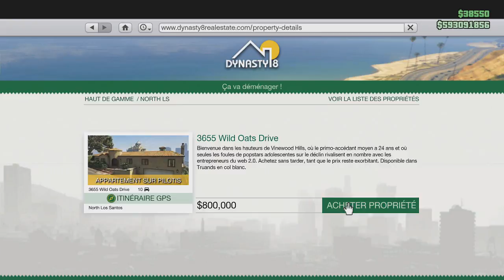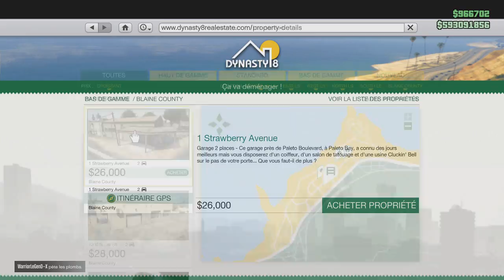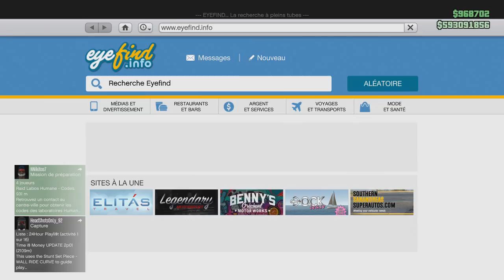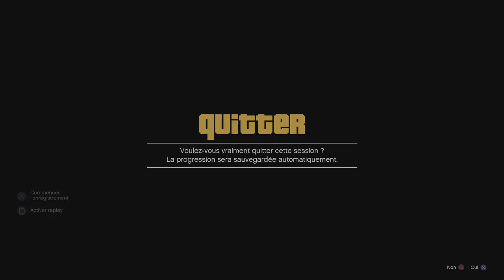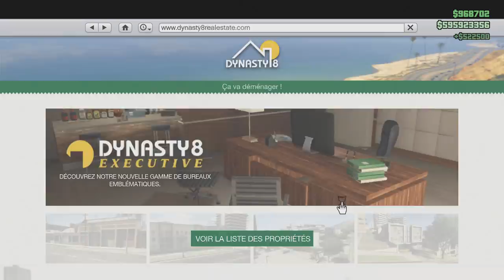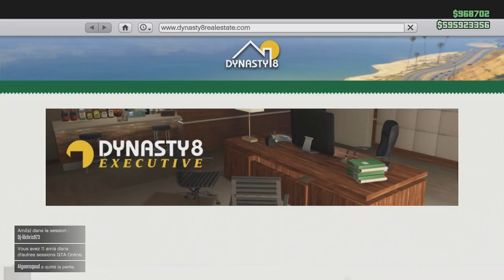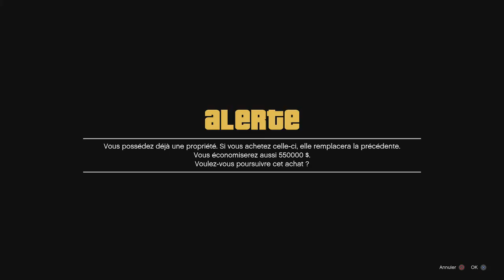PATCHER MODE REALISATEUR GLITCH SOLO 10M EN 1H ARGENT IMMOBILIER METHODE POUR TOUS PS4 XBOX